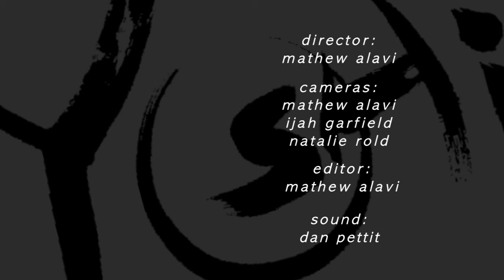Last Night At Yoshi's Featuring The Jack DeJohnette Group June 11 2010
Rudresh Mahanthappa: alto saxophone
David Fiuczynski: guitar, fretless guitar
George Colligan: piano, keyboards
Jerome Harris: acoustic bass guitar
Jack DeJohnette: drums, electronic drums

Yoshi's, Oakland, California; June 11, 2010

Drummer/pianist/bandleader/composer Jack DeJohnette is widely renowned as a influential and forward-thinking figure in improvisational music. Since the mid 1990s, I have had the great joy and honor of playing bass guitar and/or guitar as a member of several of his bands and special projects.

As I recall, Jack assembled the quintet featured here towards the end of 2009; for about three years beginning in 2010, it served as his regular touring band. Each member of the group brought fascinating individuality to it, along with their sterling musicianship.  Alto saxophonist Rudresh Mahanthappa—currently the Anthony H. P. Lee ’79 Director of Jazz at Princeton University—fused virtuosic fluidity, rhythmic and melodic inventiveness, and command of the music traditions of his south Indian heritage. Guitarist/Berklee College of Music professor David Fiuczynski's sound dwells at the intersection of in-yo'-face rock shredding, love of jazz expressivity, and exploration of the microtonal interval language of Turkish music. Pianist/keyboardist/educator (Portland State University) George Colligan's open-mindedness and harmonic adventurousness was a great compliment to DeJohnette's no-holds-barred pan-stylistic aesthetic.

This is a short introductory/promotional video of the band, narrated by Jack. It was shot during an engagement at the jazz club/restaurant Yoshi's, in Oakland, California; a recording of selections from that multi-night gig is available